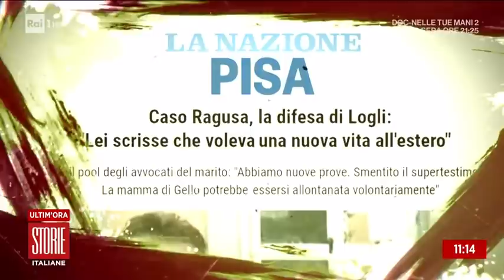Dieci anni dalla scomparsa di Roberta Ragusa - Storie italiane - 12/01/2022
- A dieci anni dalla scomparsa, nonostante Logli sia in galera, ancora non sono dissipate le nubi sul caso Ragusa.